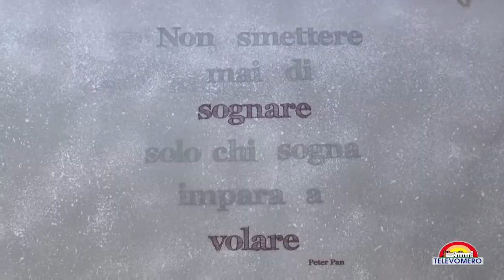CORSI DI TEATRO diretti da Ivan Fedele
Presentazione dei Corsi di teatro diretti da Ivan Fedele a Capodimonte